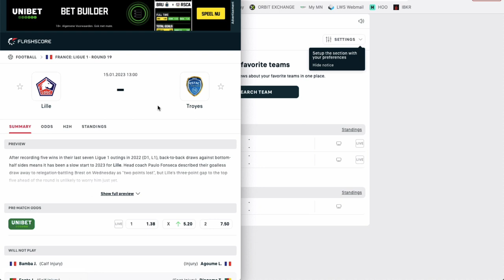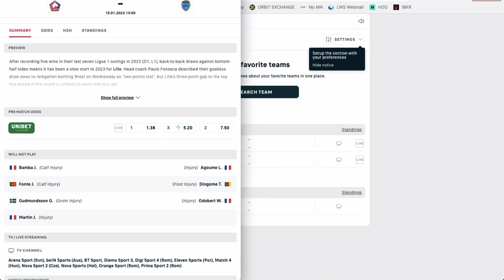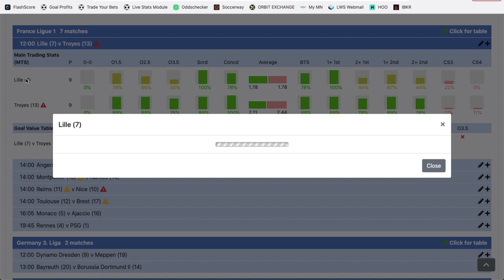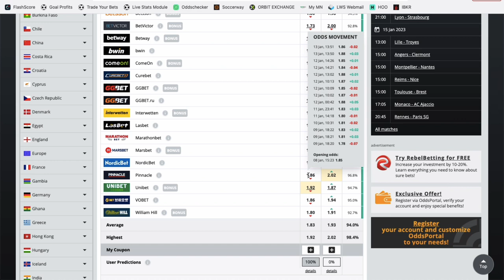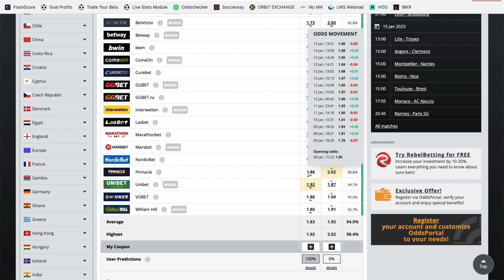Mon PRONOSTIC FOOT en Ligue 1 - Dimanche 15 janvier 2023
Philippe te donne gratuitement un pari pour ce dimanche en Ligue 1 dans la rencontre Lille vs Troyes.

BONUS

CONTACTER PHILIPPE